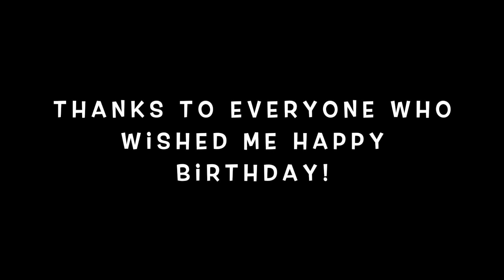Its My Birthday! Brawl Stars Minigames!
My birthday just passed and I had fun playing some minigames to celebrate with clubmates!